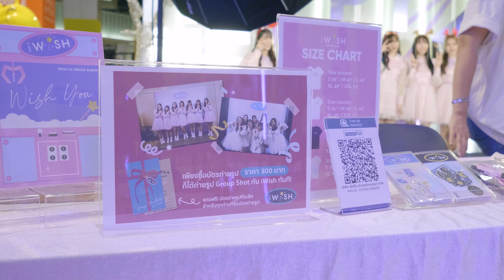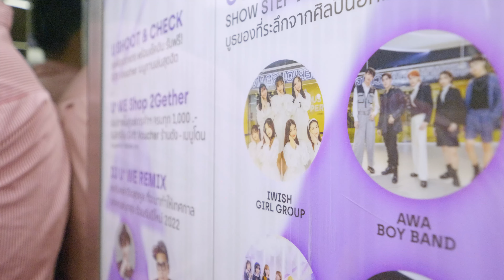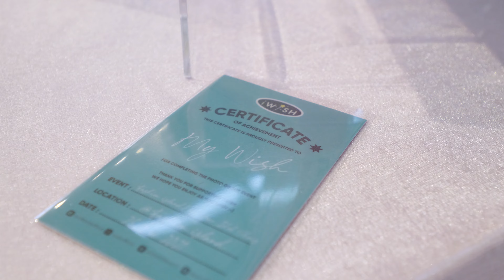iWish - Live 2021.12.25 & 26 | Highlight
Others than mentioned are not own any assets exclusively. If you find someone try to claim or need to use this asset.